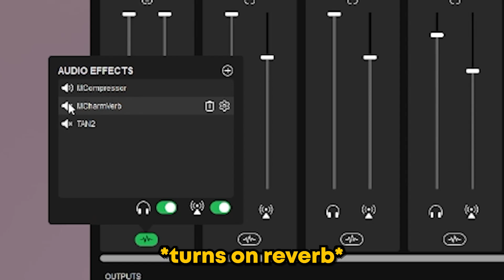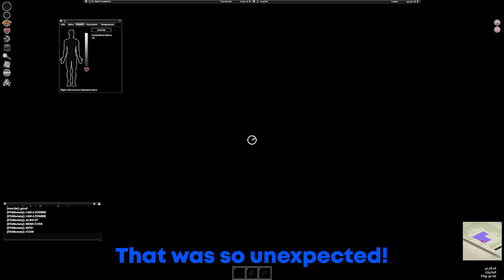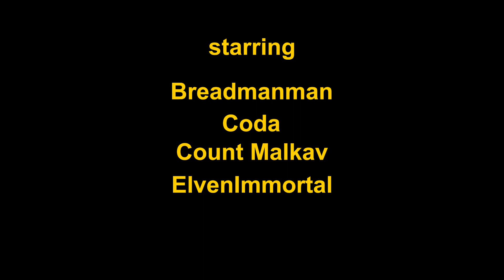The "Lost Tapes" Episode 4: SURGEON CRUSADERS [Project Zomboid]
all I want to do it cause problems :(

Starring: @breadmanmanman @ElvenImmortal